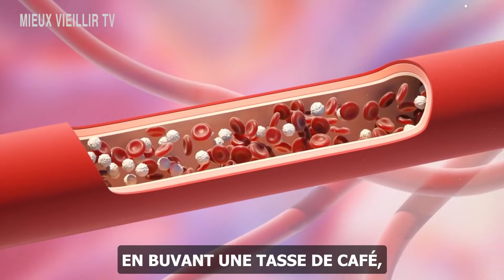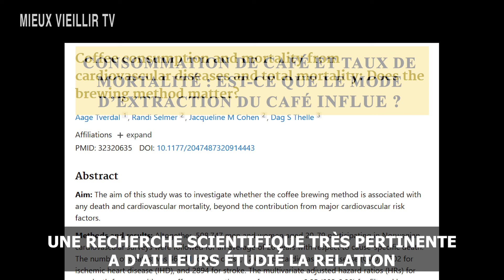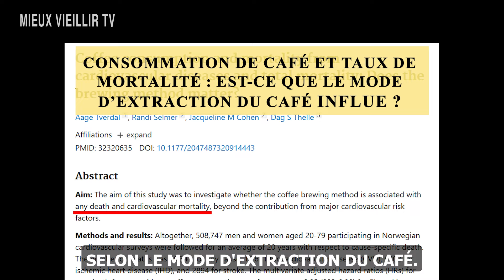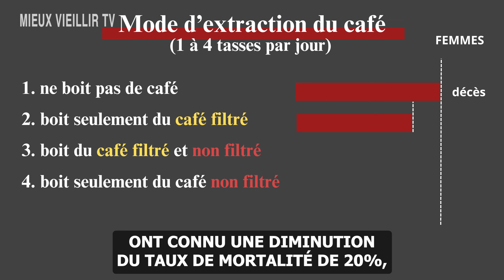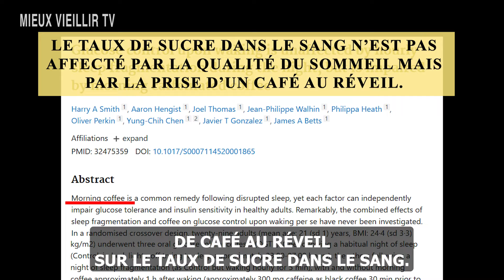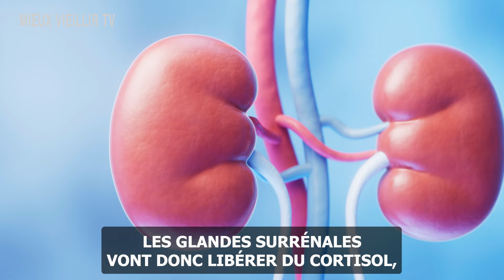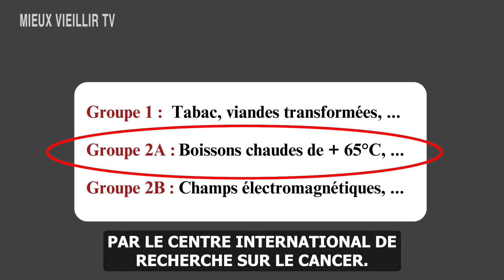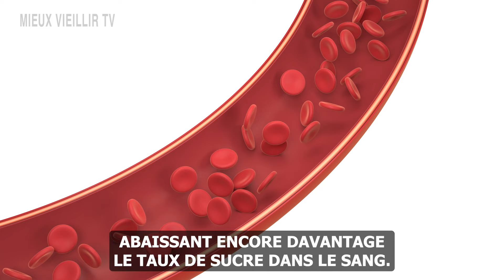4 règles pour boire sainement votre café et en tirer tous les bienfaits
En ne buvant pas sainement votre café, vous vous exposez à des risques d'hyperlipémie, d'hypercholestérolémie, de diabète, de glaucome, mais aussi de cancer. Le café est aujourd'hui certainement la boisson la plus diabolisée, les médias et les experts ne cessent de jongler entre ses supposés bienfaits et ses risques sur la santé. Mais alors pourquoi nous est-il difficile de nous zant passer ? Y serions-nous dépendants ? Ce serait plutôt que le café est profondément ancré dans notre culture. C'est celui qui termine nos repas, qui ponctuent nos journées à la pause café, ou qui donne l'occasion de se retrouver en terrasse. Le café a en fait une dualité tranchée. Selon la façon dont vous le buvez, il peut soit favoriser votre santé soit y nuire sérieusement. Voyons tout de suite quatre règles pour boire sainement votre café et en faire votre allié santé.

➡️ Comment boire 4 tasses de café par jour sans nuire à votre santé

00:50 | Règle n°1
05:10 | Règle n°2
07:00 | Règle n°3
07:52 | Règle n°4